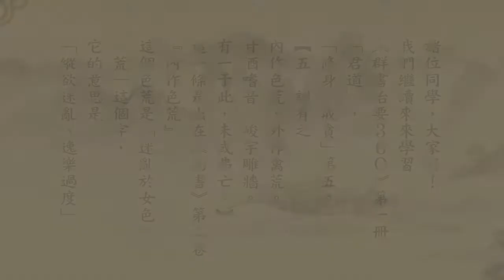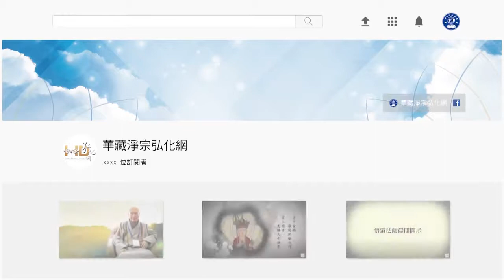《群書治要３６０》第一冊 05｜悟道法師主講